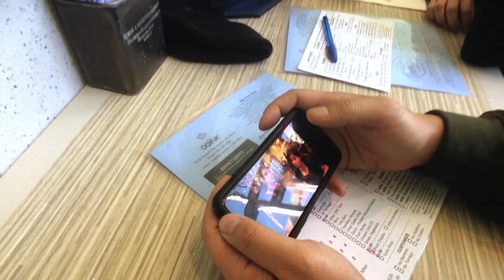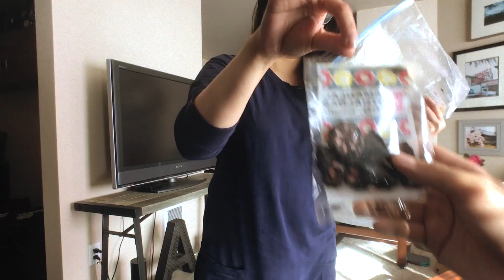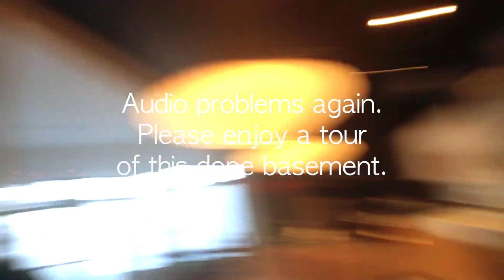SHE BROUGHT ME INDIAN STUFF + AMAZING popup space tour?!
I made a vlog. Is this a typical day? Kind of! It's always different and that's why I want to start documenting the interesting ones ;)

Don't miss a thing:
→Instagram (watch my stories/check my photos)
→Facebook (live streams/news)
→Twitter (talk to me)
→Kit (all the gear I use)